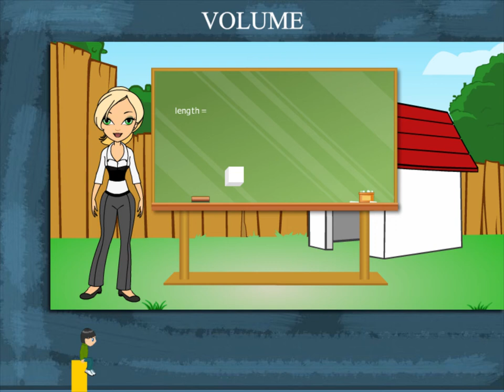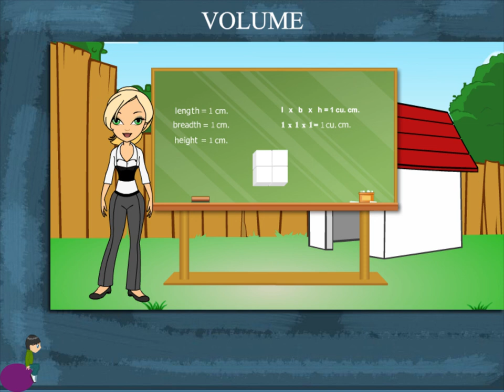Volume U-9 class.5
TOPIC  : MATH (VOLUME U-9  )
CLASS : 5
 BY        :  DIGI NATURE